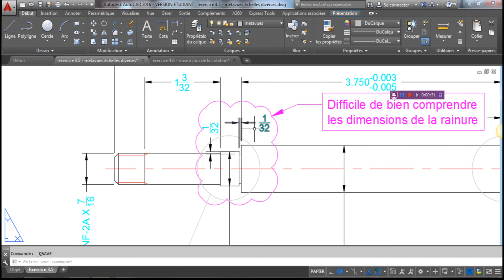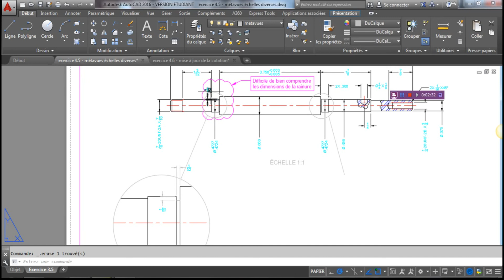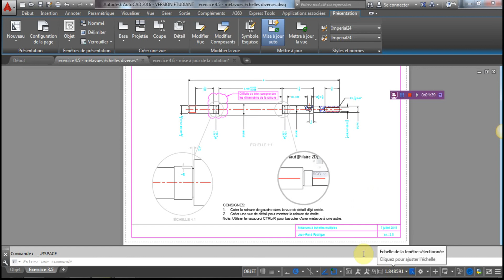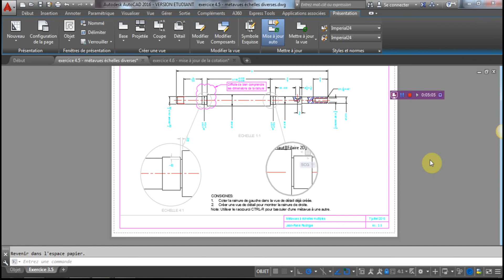Exercice 4.5 - métavues à échelles diverses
Créer des fenêtres de présentation dans AutoCAD à diverses échelles.